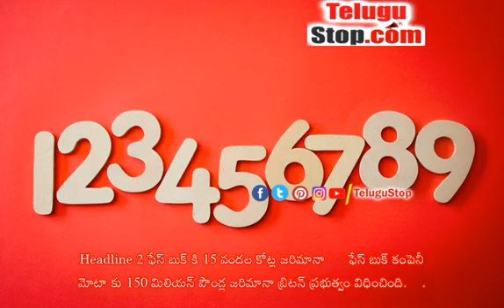తెలుగు ఎన్.ఆర్. ఐ డైలీ న్యూస్ రౌండప్ - Telugu NRI America News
1. Shooting again in America. One killed in another shooting in the United States.

One person was killed and four others were injured in what became known as the Hookah Lounge in Virginia. 2. The British government has fined Facebook 15 billion rupees and fined Facebook company Mota 150 million pounds..

3. Queen Elizabeth II announces Queen Camilla will be Britain&#39;s future Queen Camilla. 4.

Asteroid fragment towards Earth. NASA Alert Jet Propulsion Laboratory tracking objects in the universe coming towards Earth1. 3 km.

Detects asteroid fragments in your evolution. NASA calls it a dangerous object. 5.

Amazon founder threatened by Amazon founder world tycoon Jeff Bezos in unexpected trouble. Even before his self-made boat trip began, he was pushed into controversy. The people of Rotterdam have strongly opposed proposals to demolish their historic building to accommodate Jeff Bezos&#39; boat..

6. US National Security Adviser Jake Sullivan has said that Russia could launch an attack on Ukraine at any time.. 7.

Knots mourn Lata Mangeshkar&#39;s death Bharat Ratna North American Telugu Association Knots mourns Lata Mangeshkar&#39;s death. 8. World Health Organization (WHO) statement on corona Despite the global spread of the corona virus, Kovid&#39;s impact is likely to be severe, commented World Health Organization chief Dr Tedros Athanam..